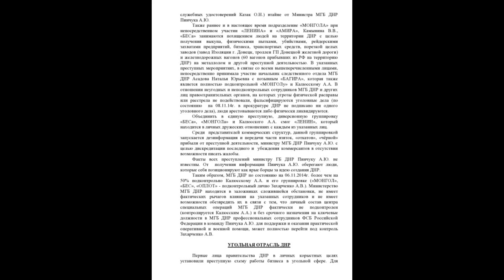Факты по документам военных преступникам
Собираем обновляем данные по документам  Фактам преступным связам рф